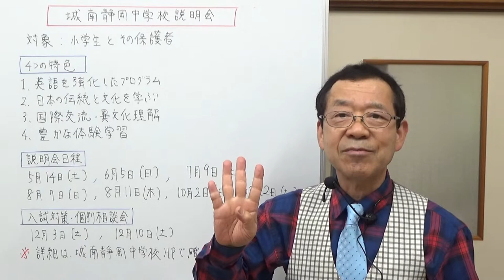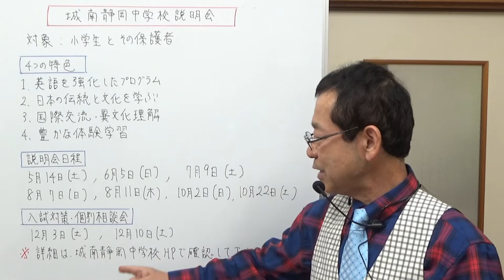城南静岡中学校説明会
静岡市にある、城南静岡中学校の説明会の日程をお知らせしました。